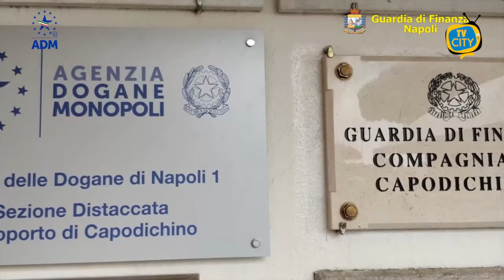Capodichino. 1 kg di eroina nell'addome di un passeggero - VIDEO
Un kg di eroina nell’addome di un passeggero a Capodichino.
I funzionari dell’Agenzia delle Dogane e dei Monopoli unitamente ai finanzieri in servizio presso l’Aeroporto di Capodichino hanno tratto in arresto un cittadino extracomunitario di origine gambiana che trasportava quasi 1 kg di eroina, con la tecnica dei body packers, ossia occultata in ovuli.
Il 22enne, giunto a Napoli con un volo proveniente da Parigi, stava per lasciare l’Aeroporto quando è stato fermato e sottoposto a controllo prima di allontanarsi dalla sala arrivi.
In particolare, gli ufficiali addetti ai controlli, non convinti delle spiegazioni ricevute ed insospettiti da altri segnali di “rischio”, hanno accompagnato il viaggiatore all’ospedale dove un esame radiografico ha evidenziato la presenza nell’addome di ben 80 ovuli.
I successivi accertamenti eseguiti sul contenuto degli involucri hanno confermato che si trattava di eroina.
Il responsabile è stato tratto in arresto e condotto presso il carcere di Poggioreale.